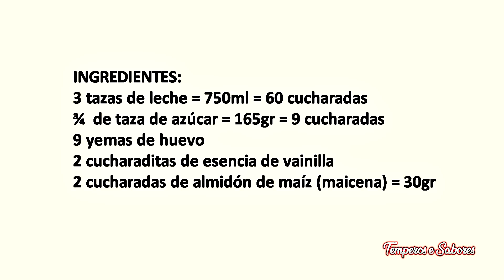DELICIOSA CREMA DE CARAMELO SUAVE CREMOSA Y MUY FÁCIL DE HACER solo 5 ingredientes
Postre casero que nunca me canso de comer! Suave cremoso se derrite en tu boca!
INGREDIENTES:
3 tazas de leche = 750ml = 60 cucharadas
¾  de taza de azúcar = 165gr = 9 cucharadas
9 yemas
2 cucharaditas de esencia de vainilla
2 cucharadas de almidón de maíz (maicena) = 30gr
PREPARACIÓN:
Poner a calentar la leche dejar hervir y reservar.
En una sartén de teflón poner el azúcar a calentar hasta derretir y hacer caramelo dorado, agregar la leche caliente poco removiendo siempre con cuidado, una vez integrada la leche y que quede homogénea la mezcla, retirar del fuego y reservar, para que enfrie.
Mezlar en un bol la yemas con la vainilla y batir hasta que queden bien cremosas, agregar la leche con caramelo y batir, agregar la maicena y batir hasta que quede bien integrado.
Cuela la mezcla en una ollita y lleva al fuego lento deja cocinar hasta que comience a hervir y a espesar, cuando esté bien cremoso y espeso retira del fuego y coloca en recipientes individuales, deja enfriar espolvorea con un poco de canela en polvo, lleva a la nevera para que enfrie  y listo para disfrutar.